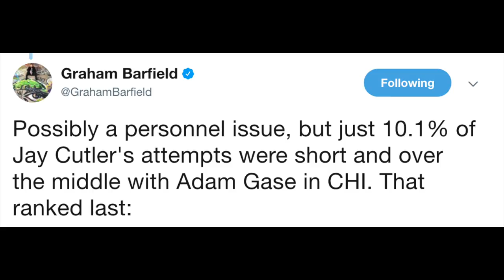Jay Cutler Signs with Miami Dolphins Reaction - 2017 Fantasy Football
Quick reaction video to Ryan Tannehill tearing his ACL and the Miami Dolphins signing retired QB Jay Cutler. Cutler reunites with Adam Gase, but what does that mean for DeVante Parker, Jarvis Landry, Kenny Stills, Julius Thomas, Jay Ajayi and the rest of their weapons? We break it down like a shotgun. Enjoy homies and homettes!